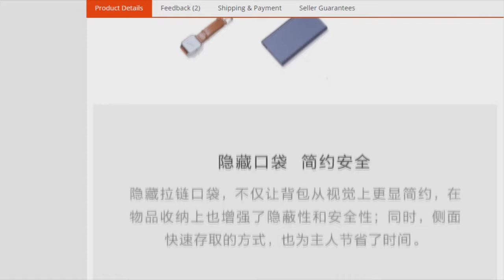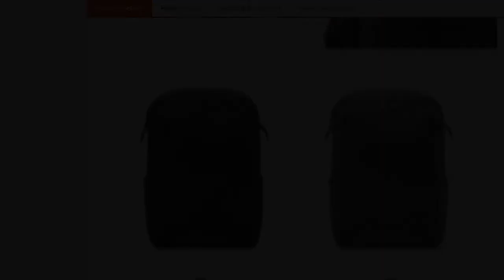Original Xiaomi 90FUN Bag Commuter // AliZone // Backpack Barrel Opening 4 Levels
2color Original Xiaomi 90FUN Bag Commuter Backpack Barrel Opening 4 Levels Of Water Repellent Simple And Light For Travel Work